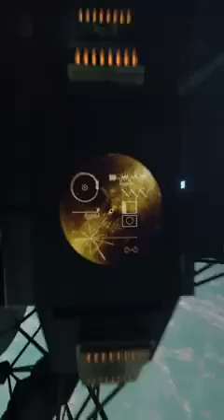Pyramids in the sky. 30 Mars 2023. The last stand.